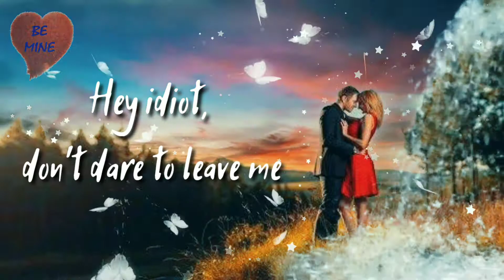Kadhal Kavithai l Quotes l love status l வாட்சப் ஸ்டேட்டஸ் l Bemine quotes l whatsapp status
Regards,
Bemine